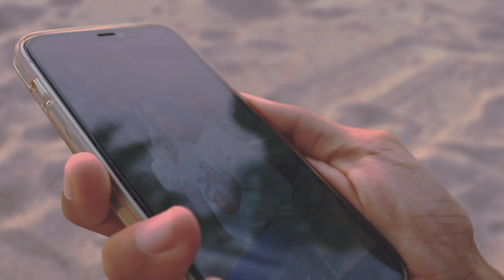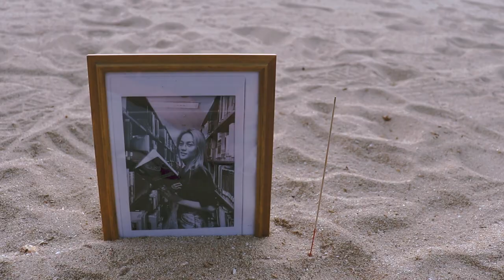กาลครั้งหนึ่ง - STAMP Ft. Palmy [SHORT-UNOFFICIAL MV]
กาลครั้งหนึ่ง - STAMP Ft. Palmy  [UNOFFICIAL MV]
เป็น SHORT MV ทำเพื่อการศึกษา

Music & Words, Arrange, Guitar Design, Vocals : Stamp
Vocals : Palmy อีฟ ปานเจริญ
String Arrangement : Jack Apisit Wongchoti
Violin1. Violin2 : ศิริพงษ์ ทิพย์ธัญ
Viola : David Abrahamyan
Cello : อภิชัย เลี่ยมทอง
Guitars : Chinnaput Hongumporn
Keyboards : Smith Poonyayant
Vocal Direction : Sutee Sangsareechon
Mixed By : Sutee Sangsareechon

*927750 (เสียงเพลงรอสาย, mp3 เพลงเต็ม และ ริงโทน)
หรือฟังเพลงนี้ผ่าน DEEZER​, KKBOX​

Music Video นี้เป็นการผลิตขึ้นในโครงงานก­ารศึกษา เพื่อการศึกษาในการใช่โปรแกรมตัดต่อและการเรียนเกี่ยวกับCamerashot คณะศิลปกรรรมศาสตร์ เอกออกแบบสื่อสาร มหาวิทยาศรีนครินทรวิโรฒ
-ไม่มีจุดประสงค์ใดๆในการแสวงหาผลกำไร